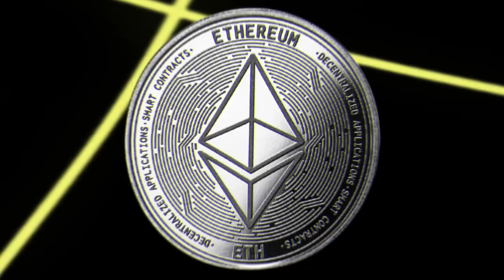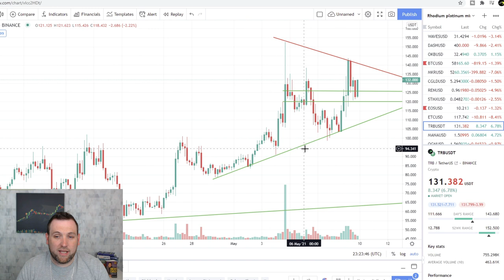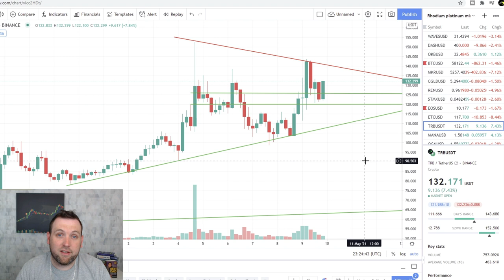DOGECOIN CRASH??? BITCOIN & ALTCOINS DAILY UPDATE 05-09-2021 (BITCOIN, ETH, & DOGECOIN ANALYSIS)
You maybe wondering why did Dogecoin Crash after all the hype with Elon Musk on SNL last night? Well I got you covered in my bitcoin and altcoins daily update with chart analysis on several different altcoins like Dogecoin itself, StormX (STMX), and more. Today I talk about why the Dogecoin SNL Crash happened last night with a doge coin lesson and investing crypto lesson, plus dive into Dogecoin chart analysis today. We also discuss 2 cryptos I'm currently swing trading TRB and MIR which both cryptocurrencies were recently added to Coinbase. StormX (STMX) chart analysis is looking promising, and In my opinion could be one of the best altcoins to swing trade! Beside the Atlcoins Daily Chart Analysis, I am now day trading altcoins live so be sure you are subscribed to the channel and notifications so you'll know when I go live!

Dogecoin (DOGE) Mini Lesson & Chart Analysis 00:30
Bitcoin (BTC) Chart Analysis 04:30
Polygon (Matic) Chart Analysis 05:35
Litecoin (LTC) Chart Analysis 06:08
Ethereum (ETH) Chart Analysis 06:31
StormX (STMX) Chart Analysis 07:08
MIR Swing Trade 08:00
TRB Swing Trade 08:25